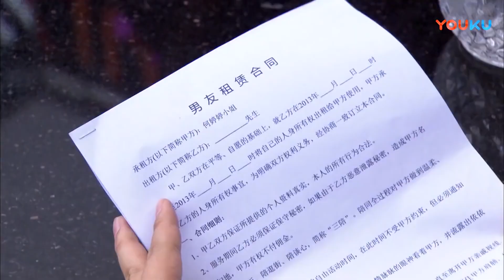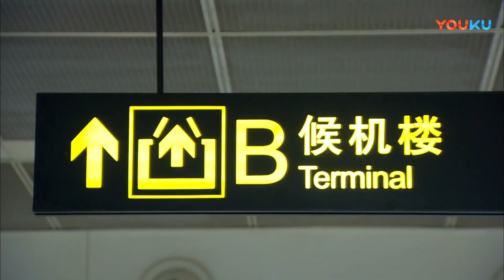《归来爱你》第17集 | 美女多年移民美国却一直暗恋着自己的竹马，便决定漂洋过海回国追求爱人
导演：万洋
主演：朱雨辰、隋俊波、杜海涛、杨淇、徐黄丽
《归来爱你》讲述许悦是一位受过良好传统教育的80后，事隔十年他与小时候一起长大，后移民美国的邻家妹妹米恩再次相遇，米恩租下了许悦隔壁的房子，两个人再度开始了邻居生活。米恩从小就喜欢许悦，且为了许悦而回国，许悦却只将米恩当妹妹看待，米恩选择默默地陪在许悦身边。许悦在经历感情欺骗、事业失利、亲戚朋友疏远之后，一度对自己从小受父亲教育影响的做人处世方式产生了怀疑，对当今社会上的诸多不良现象由不满变为妥协，开始变得自私自利。米恩了解许悦所经历的一切，不懈开导和帮助许悦，让许悦重新找回做人的方向。在两人相处过程中，许悦逐渐意识到自己对米恩的情感已经开始发生变化，他们在忙碌的工作之余、在生活的点滴小事中不断积累情感，最终修成正果